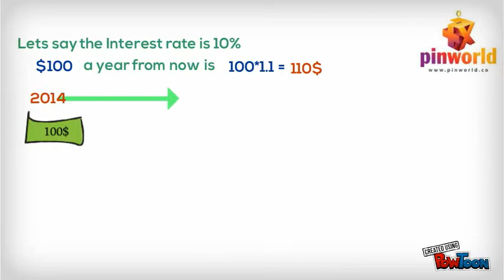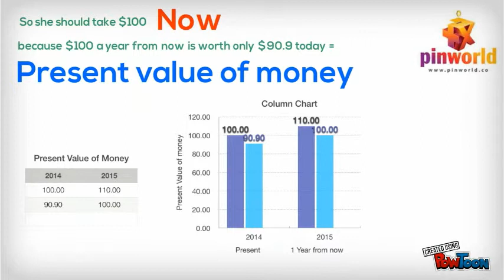Present Value of Money and Mary's Puzzle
Teaching kids about money-- Created using PowToon -- Free sign up . Make your own animated videos and animated presentations for free.  PowToon is a free tool that allows you to develop cool animated clips and animated presentations for your website, office meeting, sales pitch, nonprofit fundraiser, product launch, video resume, or anything else you could use an animated explainer video. PowToon's animation templates help you create animated presentations and animated explainer videos from scratch.  Anyone can produce awesome animations quickly with PowToon, without the cost or hassle other professional animation services require.